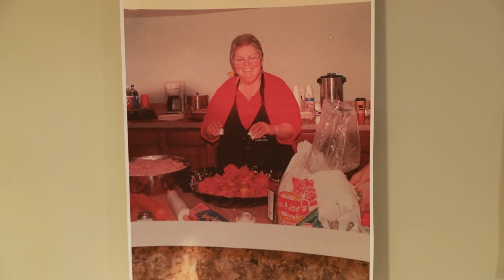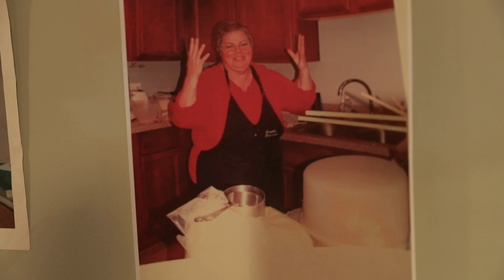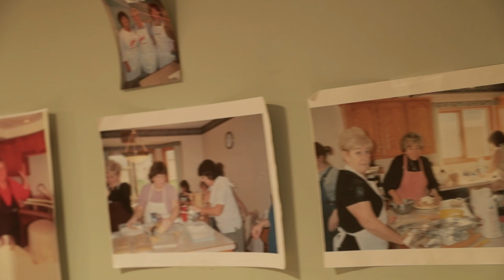We Made 2,400 Homemade Ravioli in ONE DAY (Starring Aunt Pam)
This delicious homemade ravioli recipe is stuffed with cheeses, seasonings, and ground beef for an amazing Italian meal. You will be blown away by the flavor of these tasty ravioli.

Ravioli is an Italian specialty consisting of little round or square pillows of pasta dough that are filled with a variety of mixtures, including cheese, meat, or vegetables. They are then boiled and served with cream, cheese, or tomato-based sauce. They are incredibly versatile and can be stuffed with whatever you desire and served with any sauce you may like.

Ingredients for this recipe:

For the Dough:

• 4 cups fine ground durum semolina flour
• 1 teaspoon sea salt
• 4 large eggs
• ¼ cup extra virgin olive oil
• ½ cup cold water

For the Filling:

• 4 eggs
• 1 pound ground beef
• 2 1/3 cups whole milk ricotta cheese
• ¾ cup grated pecorino Romano cheese
• 2 teaspoons sea salt
• ¼ teaspoon black pepper
• 1 teaspoon dried oregano
• 1 1/2 teaspoons garlic granules